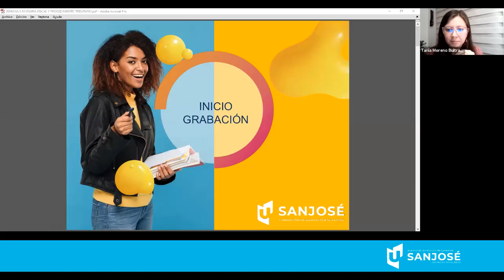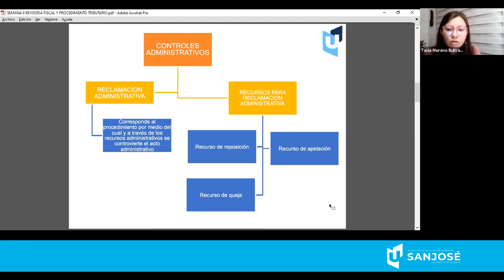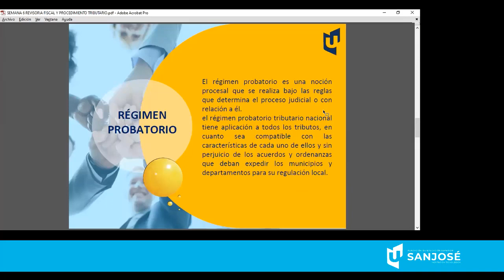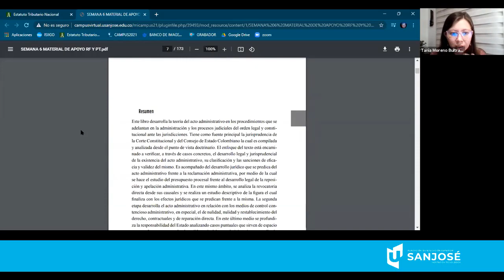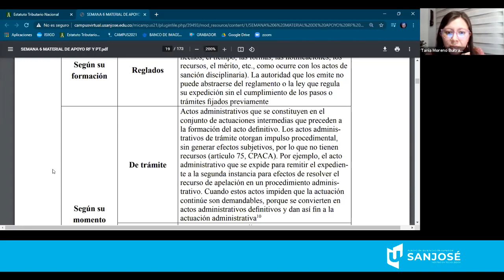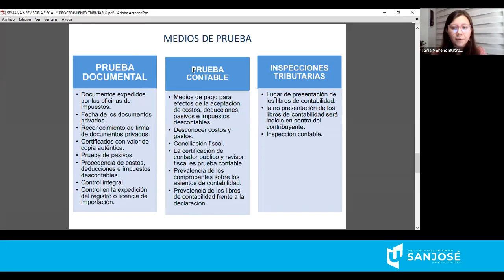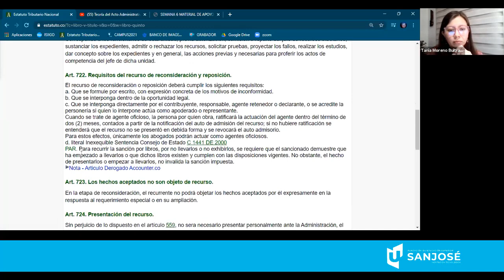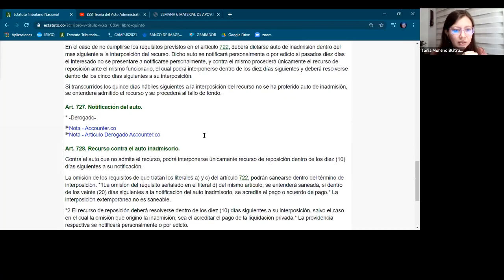Revisoría fiscal Procedimiento tributario